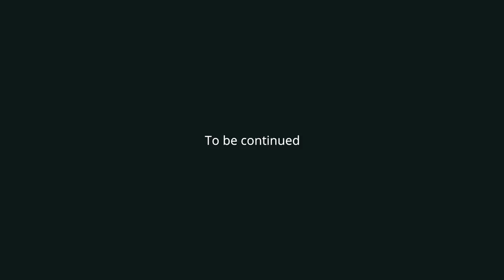HarbinComp18 - Journal 04: Juror's Wisdom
Follow the competition thanks to our web series: exclusive interviews, backstage, rehearsals...
Harbin as if you were there!

Watch the International Music Competition Harbin 2018 with medici.tv!

From January 21st to 26th, we are webcasting a brand-new classical music competition (voice, violin, and piano) live from Harbin, the Chinese "Ice City". The distinguished jury (including Kiri Te Kanawa, Vera Tsu, Martin Engström, and many others) will be choosing the future stars of the international classical music scene!